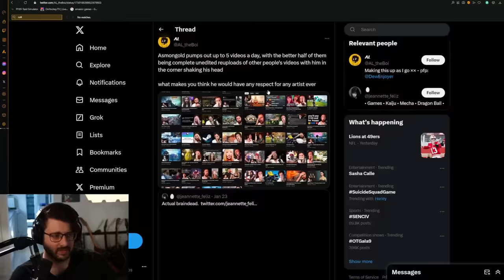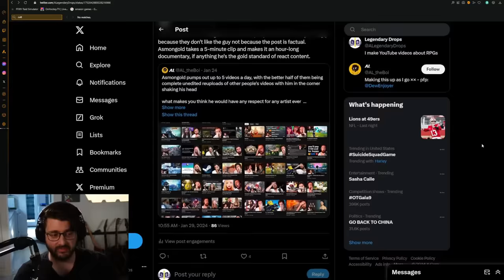My problem with Asmongold